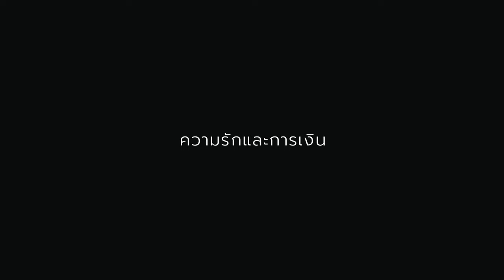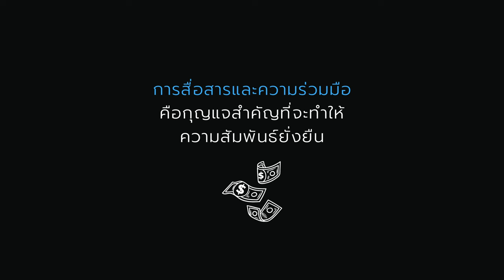กุญแจสำคัญที่ทำให้ความสัมพันธ์ยั่งยืน | เรื่องเล่ากล่อมนอน | 187 ความรักและการเงิน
ความรักและการเงิน